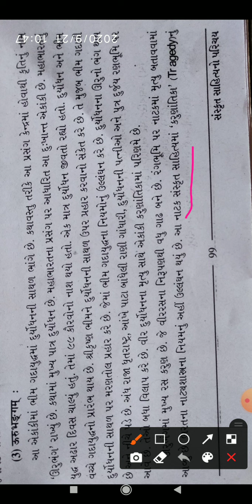સંસ્કૃત ધોરણ 11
સાહિત્ય વિભાગ - ભાસ - ઉરુભંગ નાટક પરિચય